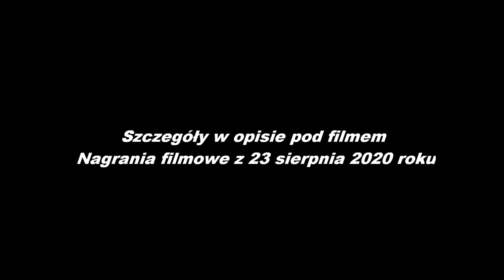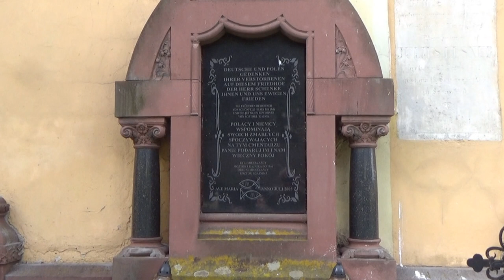Kościół św. Marcina oraz cmentarz w Roztokach 23 sierpnia 2020 rok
Pierwsza wzmianka wymieniająca Roztoki jako część półosiadłości Zamku Szczerba pochodzi z 1358 roku. Już wtedy istniał we wsi kościół. W czasie wojen husyckich miejscowość znacznie ucierpiała. Na początku XVII wieku Roztoki zostały kupione przez rodzinę Tschirnhausów. W roku 1643 podczas wojna trzydziestoletniej wieś została złupiona przez wojska szwedzkie. W roku 1840 w miejscowości były 92 budynki, w tym: kościół z plebanią, dwór z folwarkiem, szkoła, gorzelnia, dwa młyny wodne i cegielnia. Mieszkańcy zajmowali się też produkcją płótna, w roku 1853 uruchomiono w Roztokach tkalnię mechaniczną. W 1875 roku zbudowano przystanek na linii kolejowej z Kłodzka do Międzylesia i wieś stała się punktem wypadowym dla turystów udających się w Masyw Śnieżnika i w Góry Bystrzyckie. Po 1945 roku wieś utrzymała swój charakter, przez pewien czas nadal działała tkalnia, która w późniejszym okresie została zamieniona w ośrodek kolonijny.  Wikipedia.